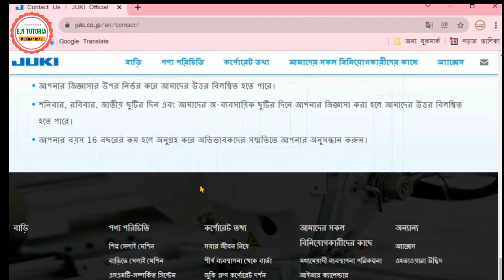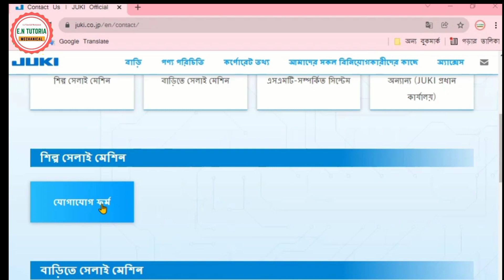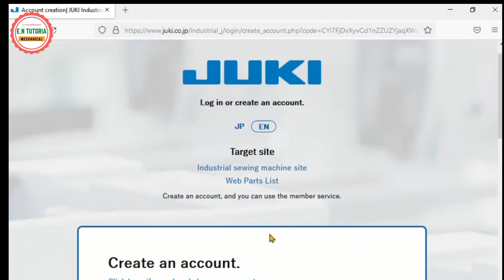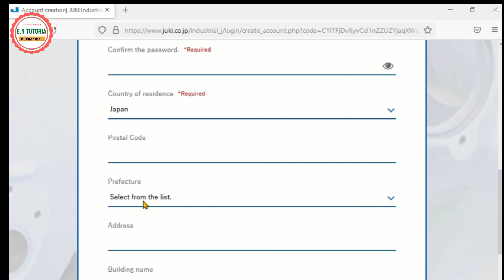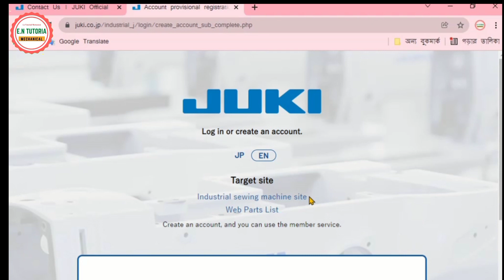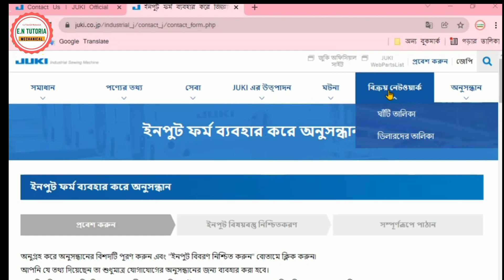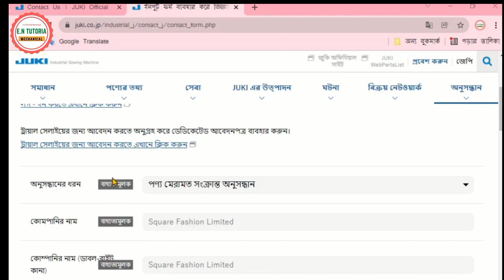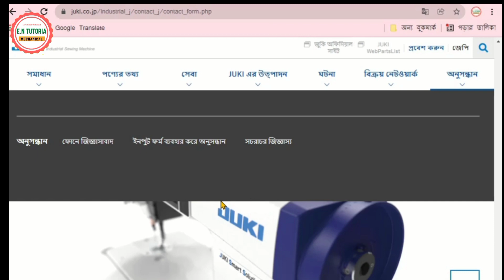Talk to juki corporation customer care Contact JUKI Official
juki কর্পোরেশন কাস্টমার কেয়ারের সাথে কথা বলতে আপনি চাইলে নিচ থেকে মোবাইল নাম্বার নিতে পারেন
 অথবা ইমেইল এড্রেসে কথা বলতে পারেন
 এবং তাদের ফেসবুক পেজ আছে সেখান থেকেও আপনি কথা বলে নিতে পারেন

Product introduction
Industrial sewing machines
Home sewing machines
SMT-related systems
Contracted development and manufacturing business
Corporate information
With everybody’s life
Message from Top Management
JUKI Group Corporate Philosophy
Approach to the environment
Company identification
Description of business
Group company
History
To all of our investors
Medium-term Management Plan
IR calendar
IR library
Financial-related information
Stock information
Electronic public notice